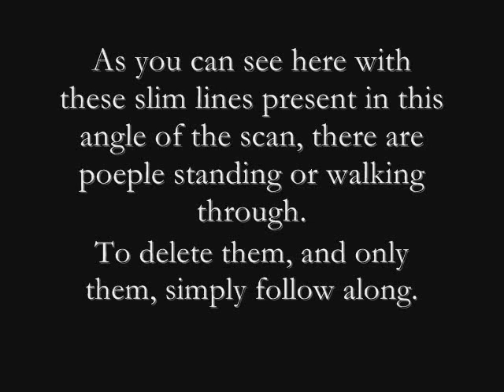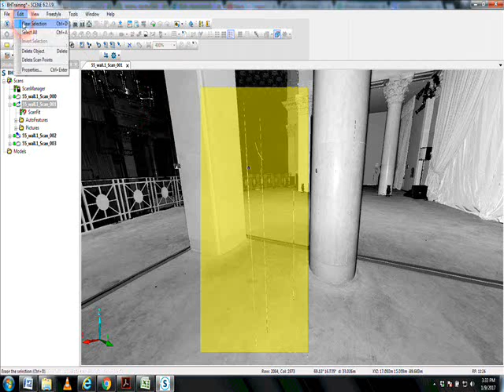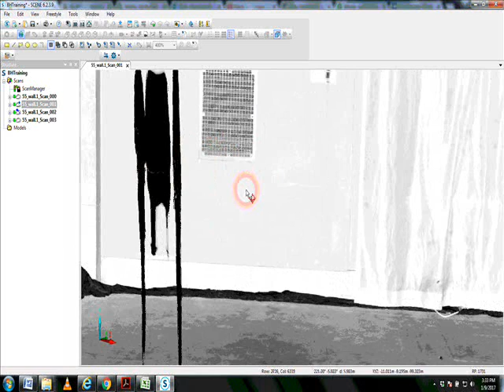FARO SCENE 6 Removing Foot Traffic 43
Atlantic Laser Scanning Services FARO 3D Laser Scanner Rental and Training.